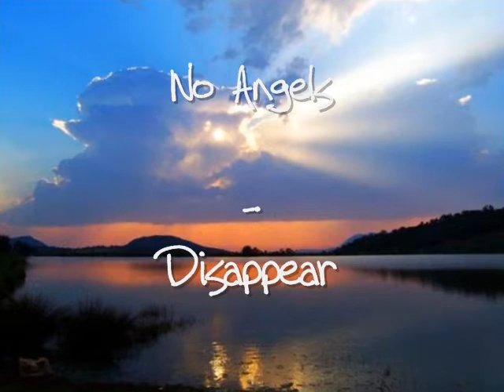The Best Cat Video (Funny cat)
Very Funny Cat's
From ozlemcan69
The Best video you'll ever see